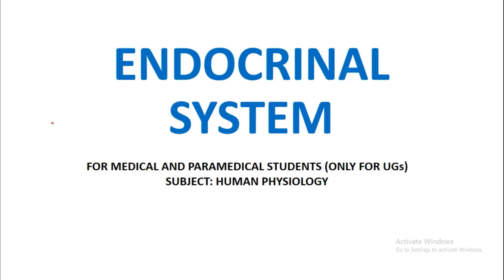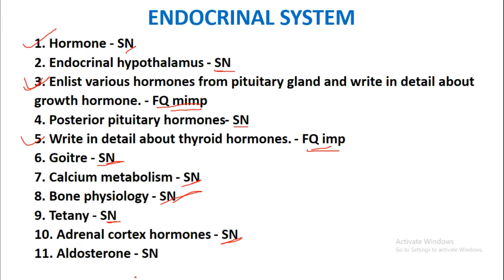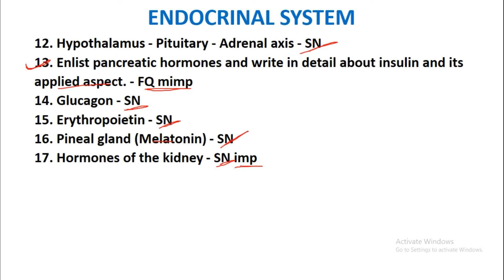ENDOCRINAL SYSTEM - IMPORTANT QUESTIONS | PHYSIOLOGY QUESTION BANK